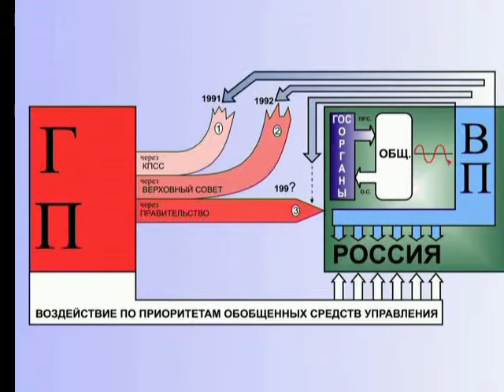ГП перестал быть Предиктором (§ 14.90)